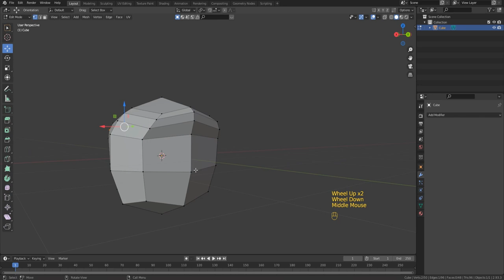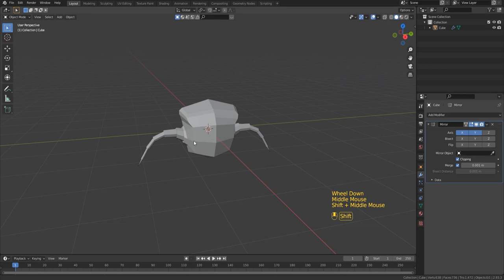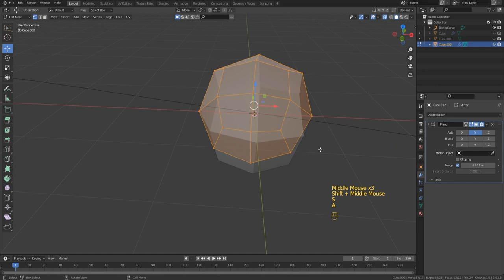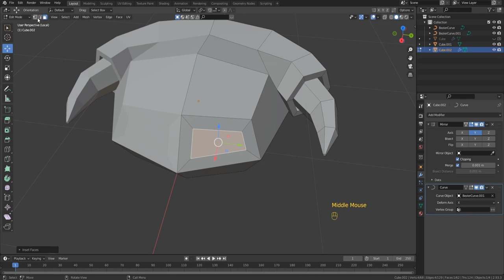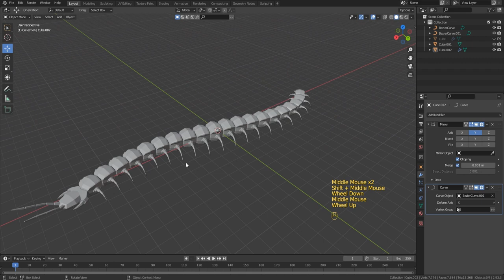Low Poly Centipede Modeling in Blender